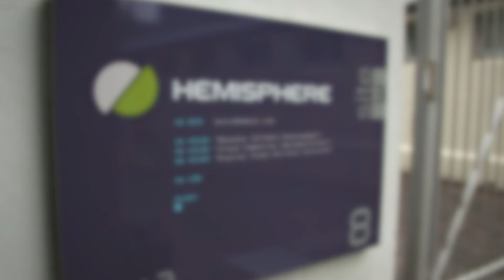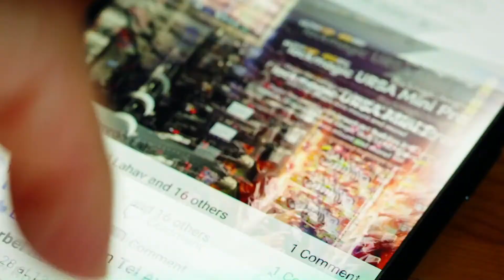Linius partners with Hemisphere to build Hyper-Personalized Advertising Prototype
Linius Technologies has partnered with video solutions experts, Hemisphere, to build a Hyper-Personalized Advertising Prototype on its Software-as-a-Service (SaaS) platform, Linius Video Services (LVS).

By applying that technology to video content, the prototype enables advertisers to deliver and analyze any number of unique ads – with unprecedented granularity – across any number of customized video streams.